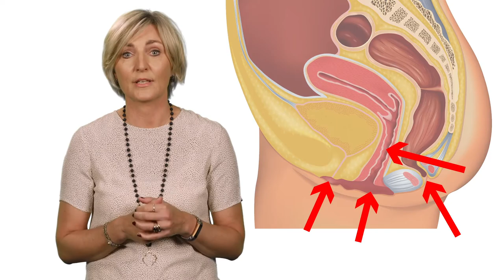Genitale wratten, thuisarts.nl